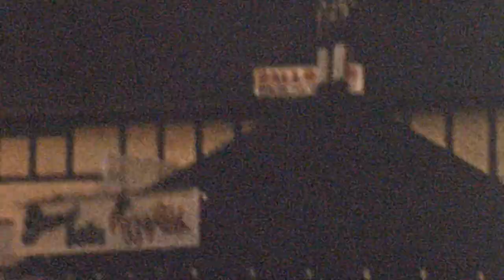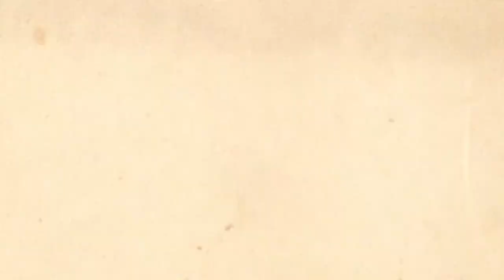Enter the Gang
So this big reel was my first attempt at editing 8mm film using my Grandfather's original equipment.  Imagine sitting with boxes of un-marked reels and trying to put them in some kind of order, especially when I wasn't even around for a lot of this stuff.  I labeled this one "Enter the Gang" because it is truly some of the earliest footage of the group of friends that still somewhat exists today. It Opens with Mom's (Joyce Summerson Justice) apartment in Philly when she moved from Kettle Creek.  Only a couple of editing issues on this reel but they are obvious.  So Mom lived with a friend from School called Tim, you see her in the beginning of this reel as well as some of their friends at the time like Bill Gibbons.  You see her and Bill in my Grandparents trailer briefly upstate wielding Mom's Rifle.  There are actually two weddings here back to back the first one Mom indicates was a friend of hers and the second one is the Wedding of John & Jinx Gorgage, and the "Gang" at the time was the wedding party.  Mom and Dad (Joyce and Bill Justice), Howie and Josephine Elliott, Marge Kennedy and Jim Kennedy, Doug Williams, Bill Gibbons and Steve (Stephen) Weinstein.  There is some party footage as well with the whole group.  At about the 15 min. mark I enter the picture in a rare shot of me as a baby being held by Mom and another early look at my Grandparents house in Leidy.  The Gang got their name because they had formed a traveling Bowling league and they all had Bowling Shirts made that read "Knight Ryders" on the back.  One bowling alley asked them to leave because they did not want "Gang's" at their establishment.  So hence the Bowling Gang was born, which later was simply shortened to the Gang whenever you talked about everyone collectively.  They did all kinds of stuff together like Bowling, Miniature Golfing. Picnicking and Partying etc. and you see some of that happening.  My Aunt Shirl Nolan and my Uncle Tom Nolan we even join in periodically.  Another favorite hangout was Clementon Lake Park in New Jersey where there were not only rides and fun but you could swim there as well.  Here you see Mom and Dad and Charlie Dougherty, an old friend of Dad's from the Meadows near the Philly Airport, there on the rides and swimming.  They also had a lot of parties and get togethers as you can see as the reel progresses.  The reel ends with a Picnic at Valley Forge Park with the whole Gang, plus Shirl and Tommy as well.  An obvious bad edit back update for a quick Go-Kart ride then back to the Valley Forge Picnic...Enjoy...!!!